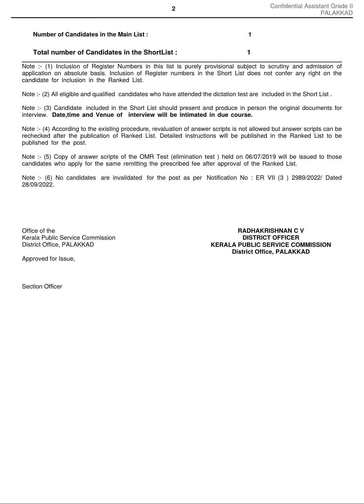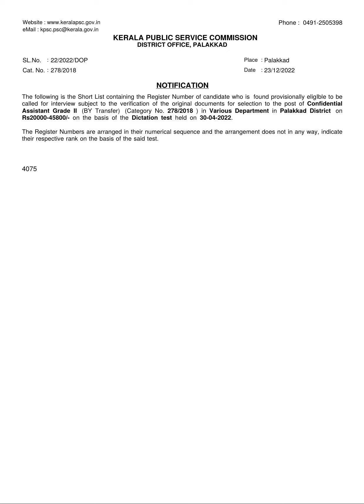2022CONFIDENTIAL ASSISTANT GRADE II (BY TRNASFER) IN VARIOUS DEPARTME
2022
CONFIDENTIAL ASSISTANT GRADE II (BY TRNASFER) IN VARIOUS DEPARTMENT IN PALAKKAD DISTRICT

CONFIDENTIAL ASSISTANT GRADE II (BY TRNASFER) IN VARIOUS DEPARTMENT IN PALAKKAD DISTRICT dopkd Sat, 12/24/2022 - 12:27

SL.No. : 22/2022/DOP    DATED:23/12/2022  Cat.No:278/2018

CONFIDENTIAL  ASSISTANT GRADE II (BY TRNASFER) IN VARIOUS DEPARTMENT

District Category
Palakkad
Year Category

2022
file
sl_278_2018_09-2.pdf
Shortlist invalidation
cainvalidation__copy_-1.pdf